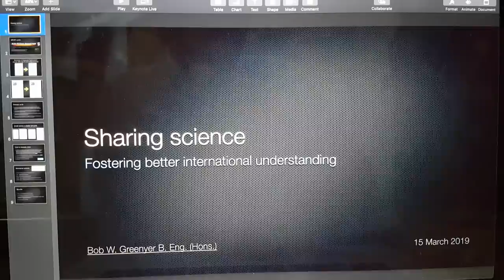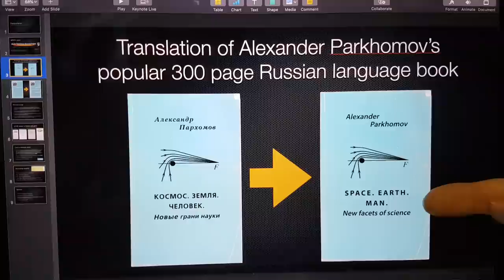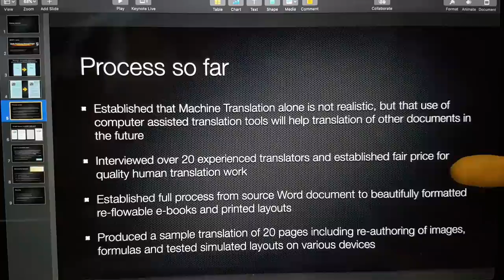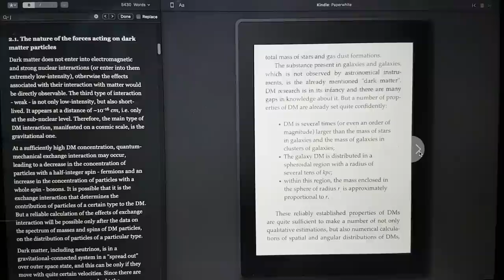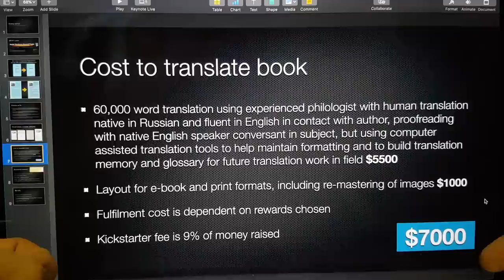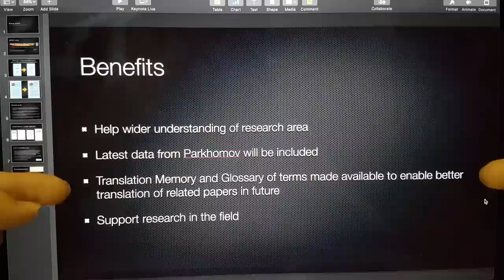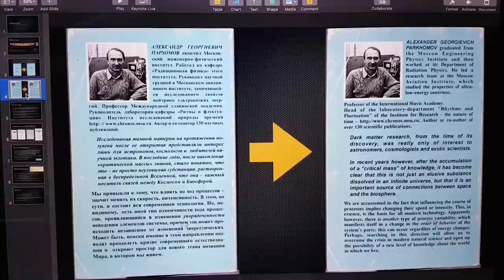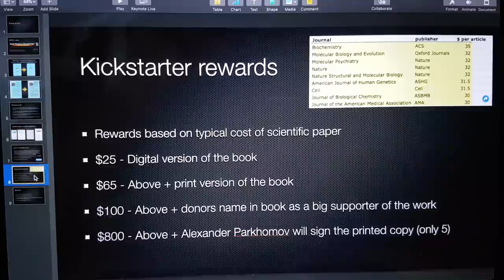Primer for Kickstarter to translate Alexander Parkhomov's book - SPACE. EARTH. MAN.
Please consider supporting this work